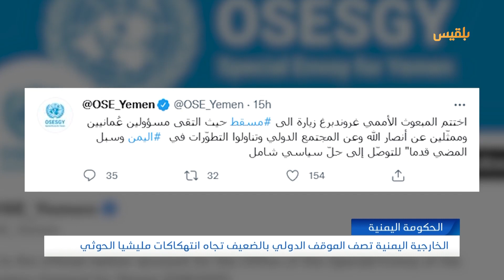الخارجية اليمنية تصف الموقف الدولي بالضعيف تجاه انتهكاكات مليشيا الحوثي | تقرير: محمد اللطيفي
وصفت الخارجية اليمنية الموقف الدولي تجاه انتهاكات مليشيا_الحوثي بالضعيف، وقالت إنه لا يرقى لمستوى الجرائم بحق المدنيين في العبدية بـ مأرب.
ودعا وزير الخارجية أحمد بن مبارك خلال اتصال هاتفي مع المبعوث الخاص هانس غروندبرغ الأمم المتحدة لتحمل المسؤولية؛ والتدخل العاجل لإنقاذ المدنيين في العبدية الذين يتعرضون لجرائم حرب.
وقال بن مبارك إن مليشيا الحوثي لا تمتلك قرار الحرب ولا السلام، كما أضحى من الضروري إيجاد وسائل ضغط حقيقية وفعالة لوقف عنف المليشيا، والدخول في عملية سلام جادة تنهي معاناة الشعب اليمني.